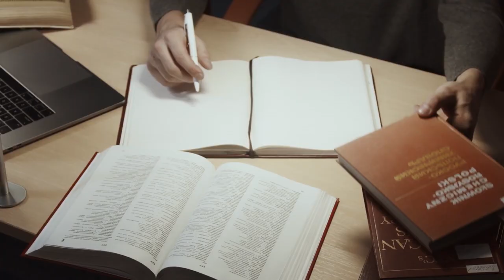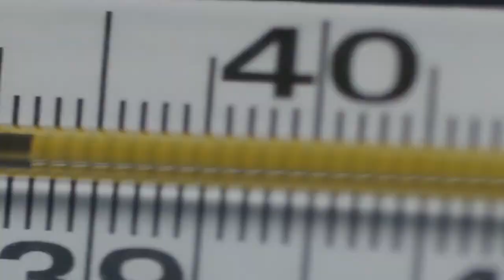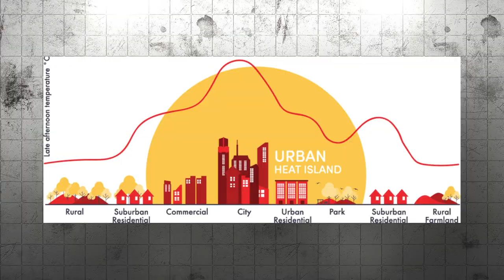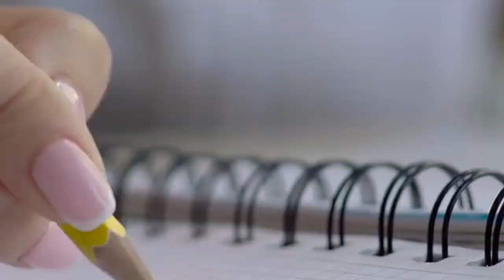LA is Planting 90.000 Trees To Battle Extreme Heat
Desertification - Reforestation - Sustainability projects - Greening projects

Heat already kills more people in Los Angeles, United States than hurricanes, tornadoes, and other extreme weather events, contributing to an estimated 12,000 deaths per year in the United States, according to research. A critical component of the solution? Trees.

Many major American cities, including Los Angeles, are working to close the major tree canopy coverage equity gap. In this video, we’ll take a look at how LA is planting 90.000 trees to battle extreme heat!

The need to address climate change is front and center at a time when countries around the world are experiencing record-high temperatures and heat waves. Compounding the heat island effect, cities around the world are experiencing thrice as many days of extreme heat as they did in 1980, resulting in an increase in heat-related illnesses.

About Circle of the Earth
🎥 Videos about desertification, reforestation and sustainability projects
🎨 Written, voiced and produced by Circle of the Earth